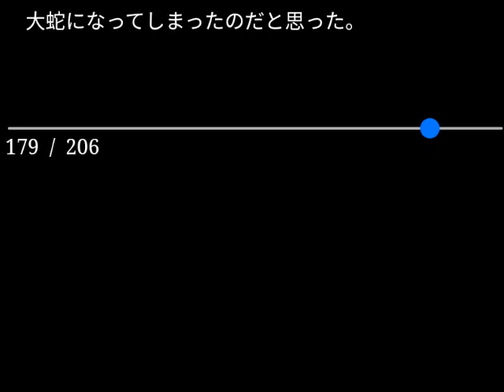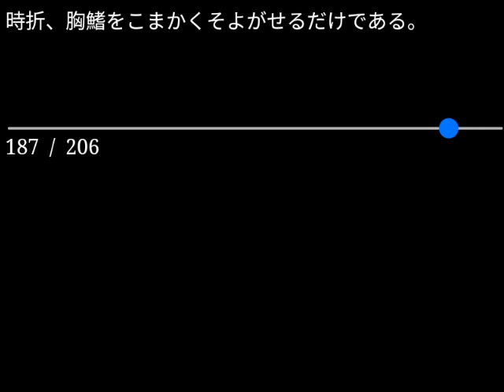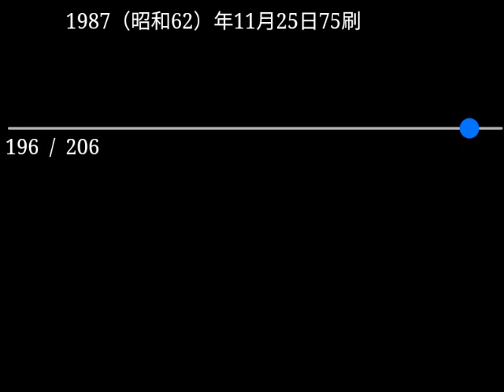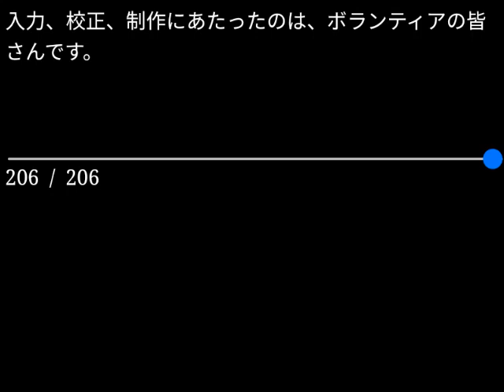【朗読】太宰治「魚服記」（青空文庫）【字幕付】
作品名：魚服記
作品名読み：ぎょふくき
著者名：太宰 治
初出：「海豹」1933（昭和8）年3月号